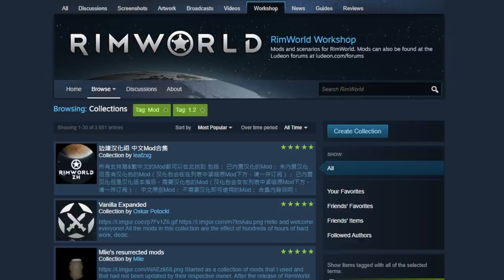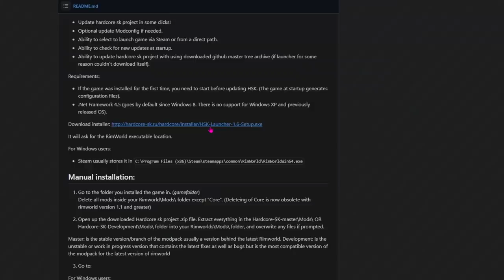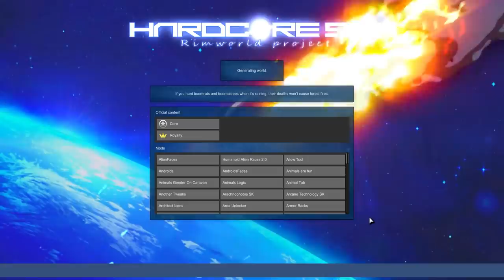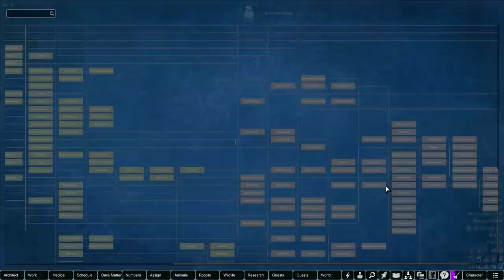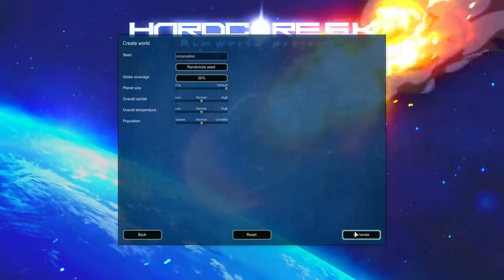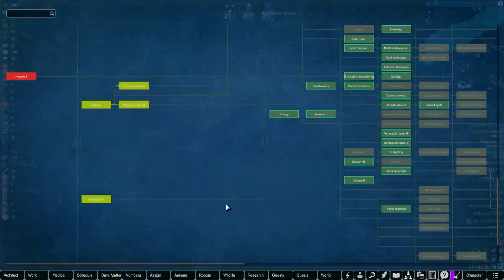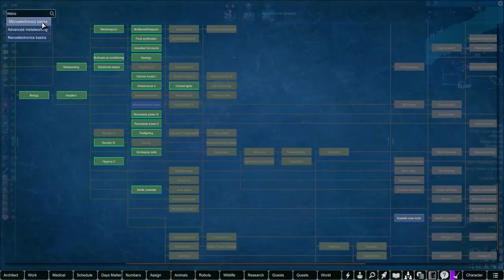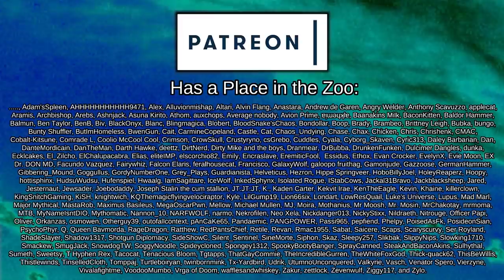Extremely Cultured and Best Hardcore-SK Colony | Rimworld: Hardcore-SK #1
This series is all about research - but not the usual in-game research.

Instead, research for my own benefit! I want to delve into mod packs that other people have designed and created, to try and uncover new mods that might have slipped under my radar!

We're looking at a highly recommended mod pack to begin with - Hardcore-SK, a mechanically dense mod pack that massively deepens the core Rimworld gameplay loop and puts special emphasis on difficulty.

=== Mod Info ===

Remember to like and favourite mods you enjoy, especially from the original authors' sources!

=== Install Guide ===

1. Prepare a fresh user directory of Rimworld by going to

C:\Users\XXXXX\AppData\LocalLow\Ludeon Studios\RimWorld by Ludeon Studios
(XXXXX is your computer username)
and deleting all files in the folder.

Warning: This will delete all mods, saves, and settings you currently have!

2. Download the Hardcore-SK installer from any of the links above, the direct download is obviously the fastest.

3. Run the installer, which will install the Hardcore-SK launcher.

4. Run the Hardcore-SK launcher (HSKLauncher.exe) and click on check updates.

5. Then click on the install button, and direct the launcher to your Rimworld executable folder, normally at C:\Program Files (x86)\Steam\steamapps\common\RimWorld, or your equivalent.

6. Run Rimworld, either through the Hardcore-SK launcher, or through Steam!

 === Links ===

=== Chapters ===

00:00 - 01:29 - Introduction
01:29 - 02:14 - Why Hardcore-SK?
02:14 - 04:38 - Storytellers, World, Character Editor
04:38 - 08:51 - UI Explanation
08:51 - 11:14 - Tutorial Character
11:14 - 30:27 - Real Gameplay